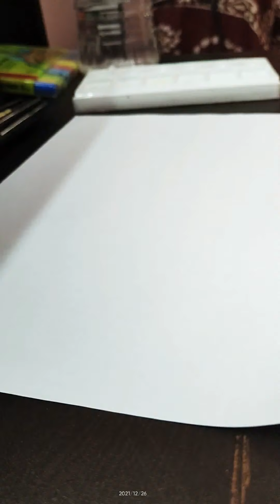Mountain Scenery with poster colours